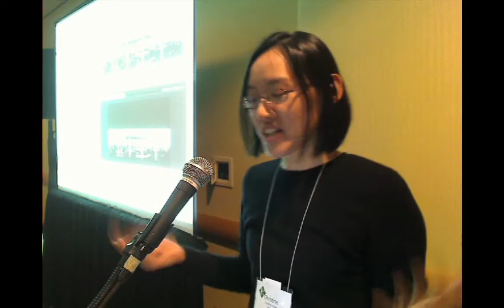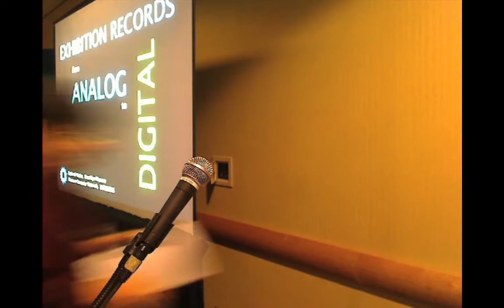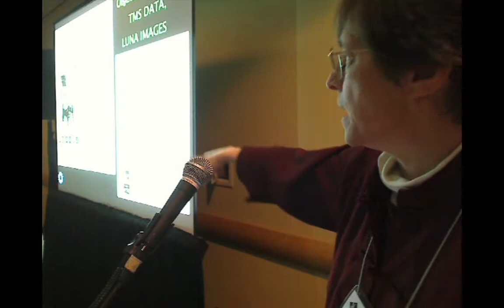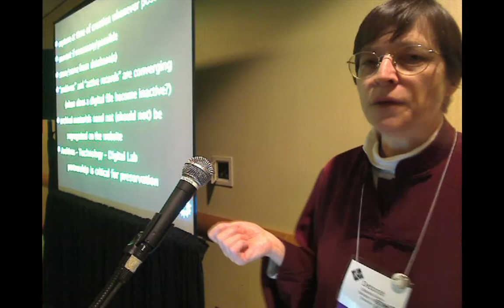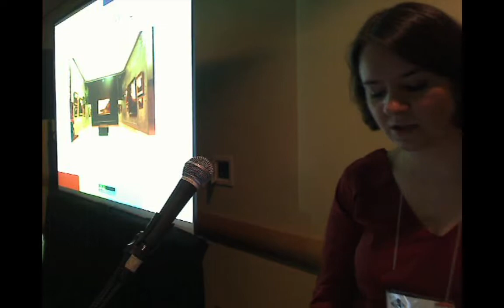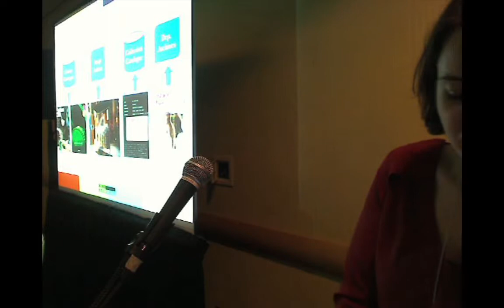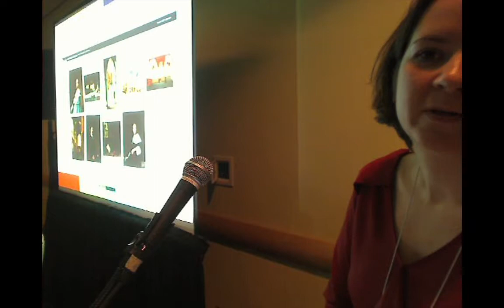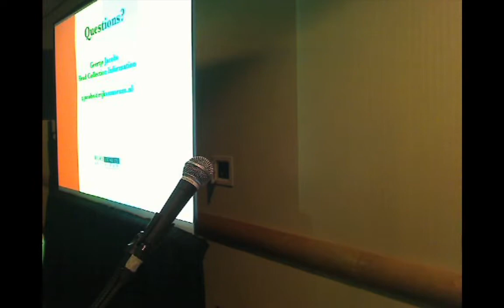What is Forever? Archiving Exhibitions in the Digital Age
2011 Museum Computer Network conference in Atlanta, GA
Presentation on November 19, 2011

PRESENTERS:
Christine Kuan, Chief Content Officer & VP of External Affairs, ARTstor
Jonathan Lill, Project Archivist, MOMA Archives
Deborah Wythe, Head of Digital Collections and Services, Brooklyn Museum
Geertje Jacobs, Head of Collection Information, Rijksmuseum

With new technologies at our disposal, more of the exhibition experience may be captured and preserved for future research and enjoyment. This session will explore how museums currently archive their exhibition materials and recent thinking about how new media changes the possibilities for and the challenges to preserving, disseminating, and engaging with exhibitions for future generations.